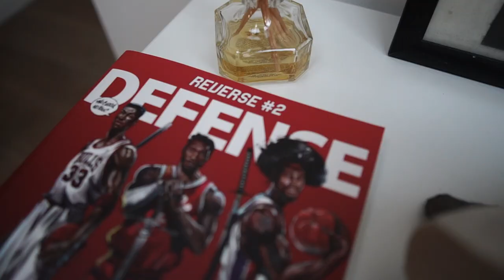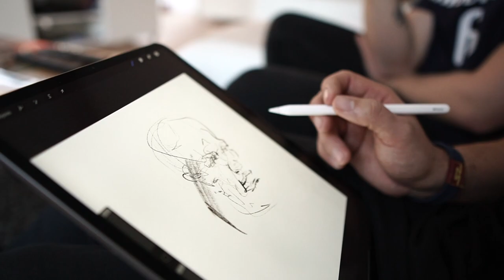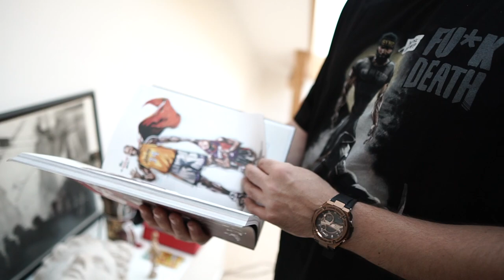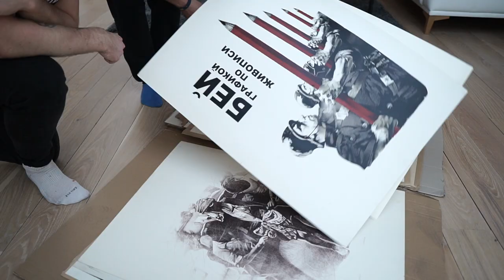VĒL VIENS LATVIETIS TICIS NBA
Ar zīmuli un otiņu līdz Toronto Raptors - stāsts par Vladislava Lakšes sapņu piepildījumu.

Trešdienās skaties Hattrick kanālā 360TV un lietotnē Shortcut.

PALDIES Helio un Delfi.lv